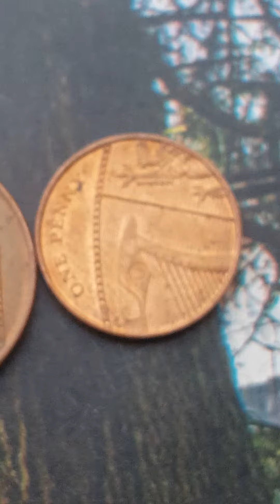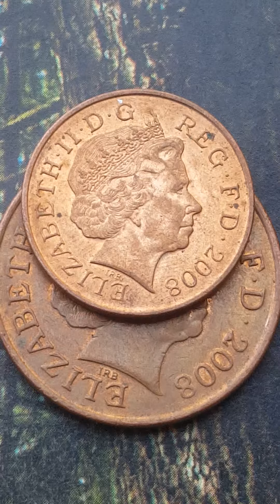2008 UK 2 pence 1 penny coin value...